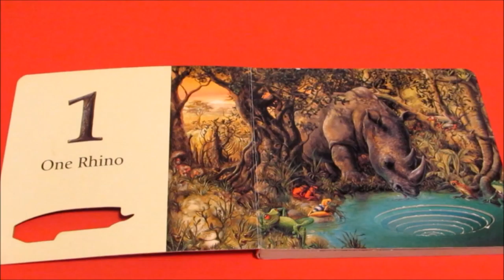Read-Aloud "The Water Hole" By Graeme Base - Storytime for Kids - Learn to Count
The Water Hole read-aloud is a counting book which helps kids learn how to count to 10 using different animals.